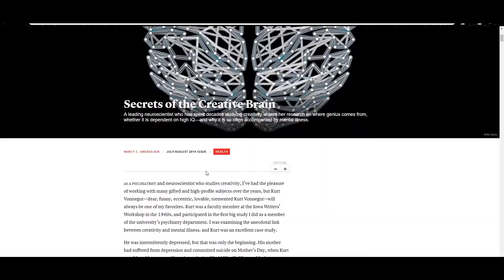creativity & mental illnes